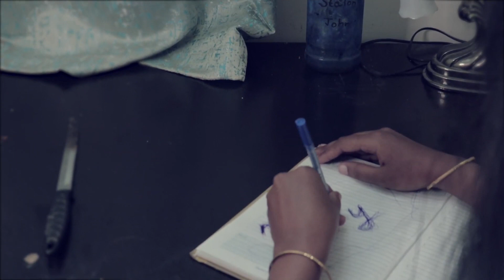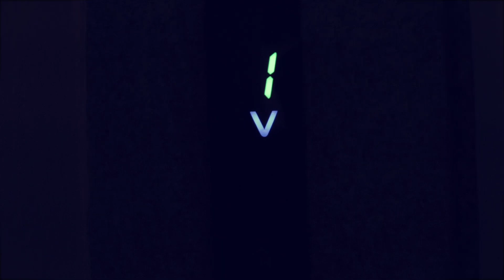hello Mary shortfilm